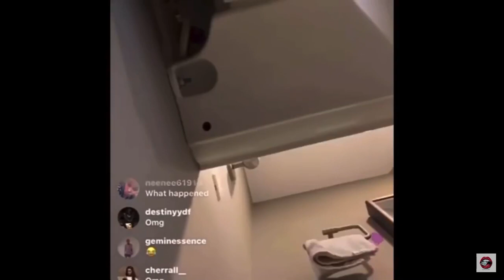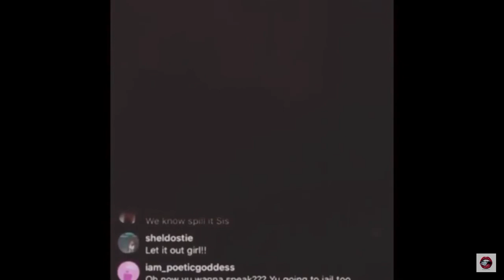R Kelly Sister Wives Fight